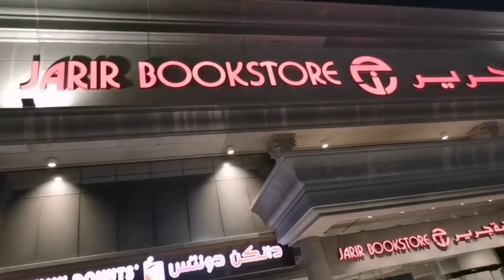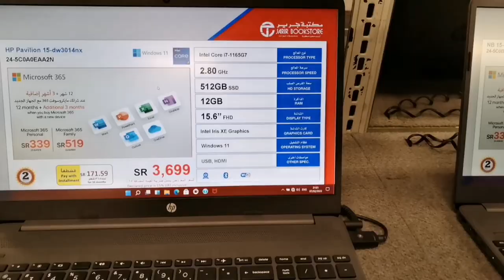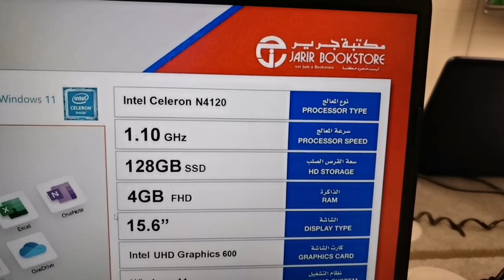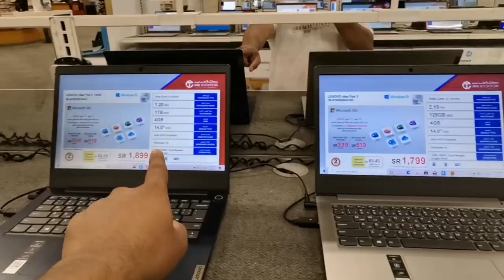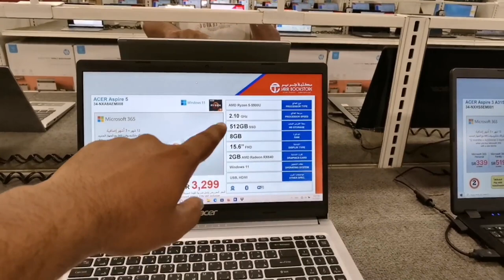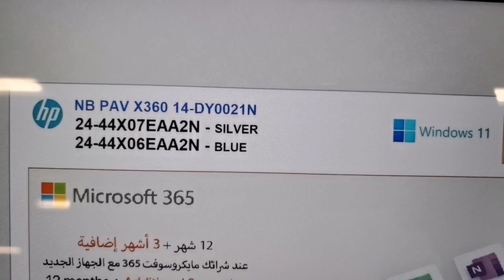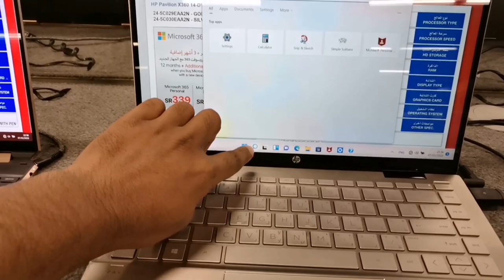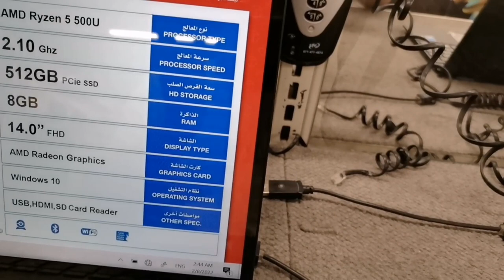cheapest laptop price in saudi arab l jarir book store l laptop price in dammam l travelling yaseen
Travelling Yaseen
 Yaseen Travelling
 Dammam Travel Vlogger
Dammam Street Food Vlog
Dammam Street Food
Saudi Street Food
dammam Night Life
Dammam Food Vendor
Dammam City
Dammam
Khobar City
 Dammam Corniche
Khobar Corniche